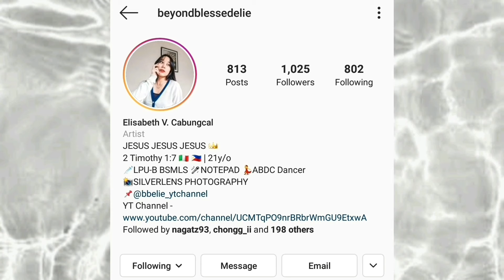SB19 'Ligaya' Official Music Video REACTION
More SB19 Reactions Videos coming soon!!!